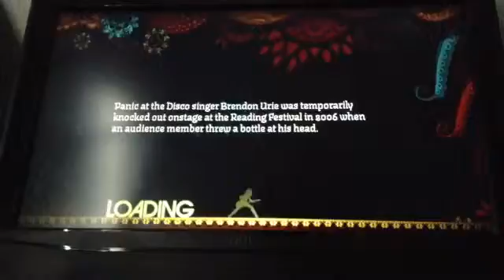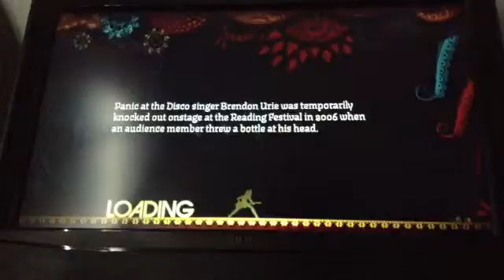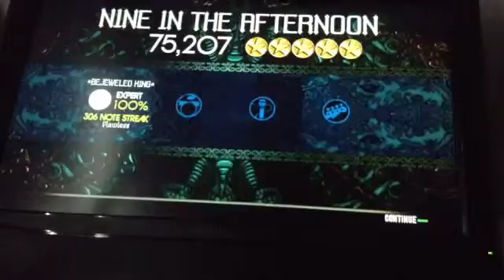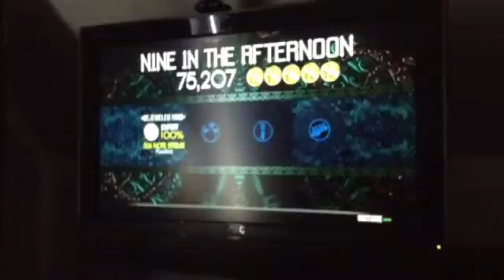RockBand 2: Nine In The After Noon FC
via bejeweledking79